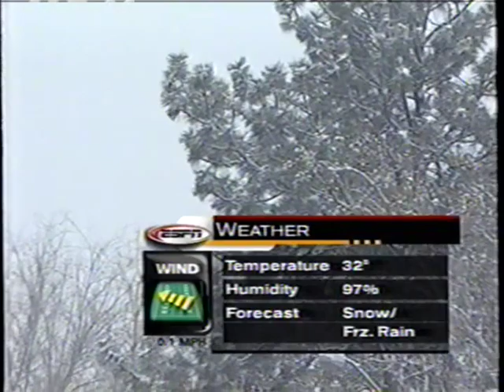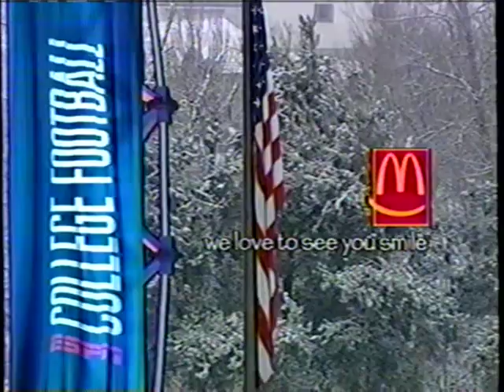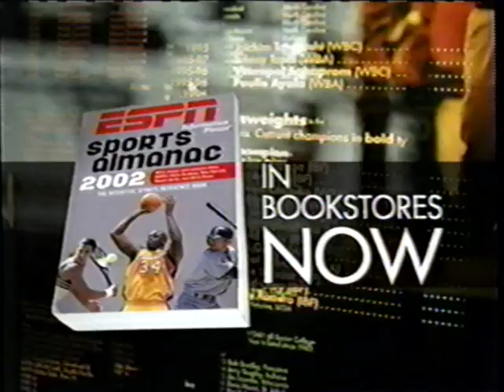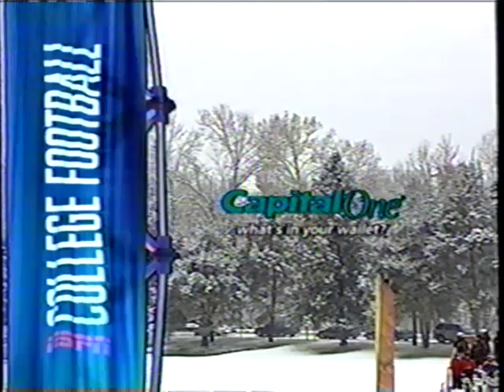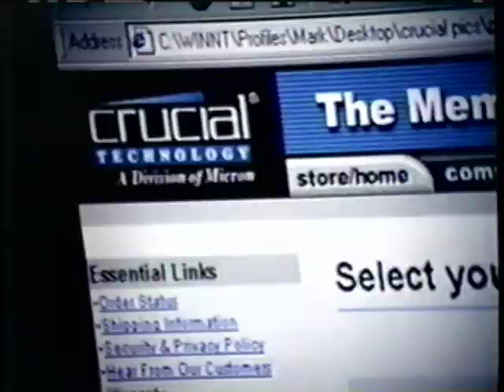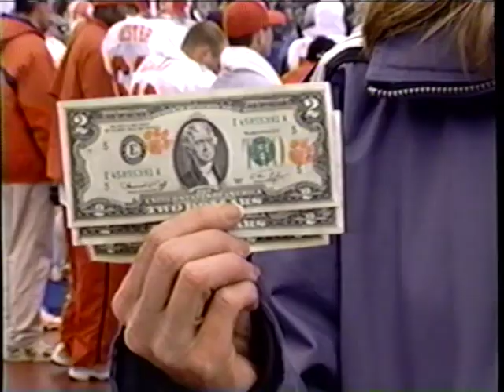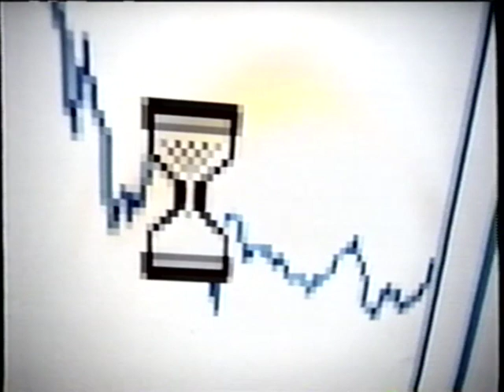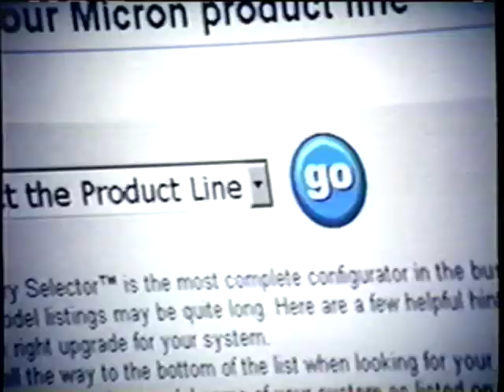2001 Humanitarian Bowl - Clemson Tigers vs. Louisiana Tech Bulldogs - Dec. 31, 2001 - Luke McCown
The 2001 Humanitarian Bowl was the fifth edition of the bowl game. It featured the Clemson Tigers versus the Louisiana Tech Bulldogs. The game was played at Bronco Stadium